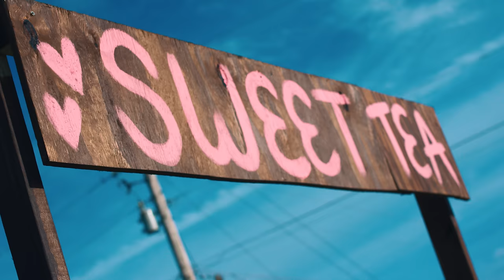Savannah Dexter - Country Girl (Official Music Video)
Directed by: Bunnie DeFord
Directed By Ghost
Assistant Director: Ryan Hood
Shot by: Hy Def
Make up by: Hailee Clark
Stylist: MeMe Shehan

Produced by: WeeWee and David Ray
Mixed by: David Ray
Mastered by: David Ray
Written by: Savannah Dexter
Mako Music Group